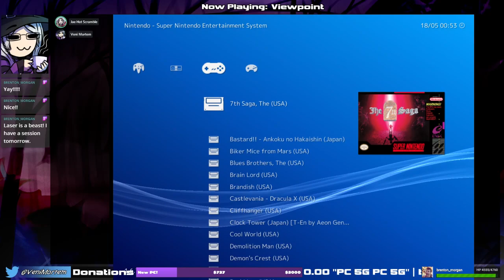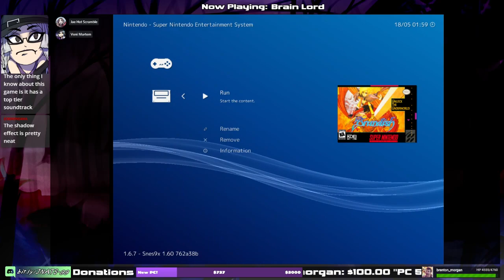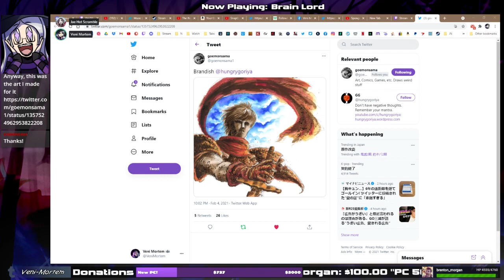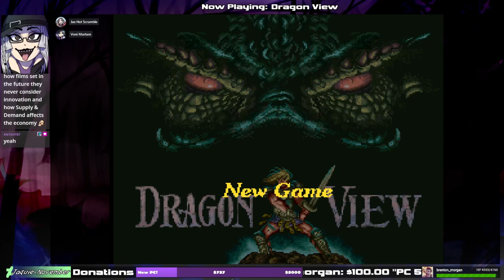Retro Games! (Talmits Adventure, The 7th Sage, Brain Lord, Brandish, Dragon View)